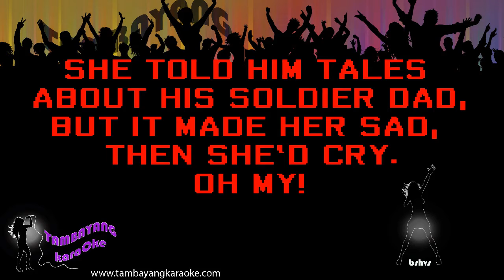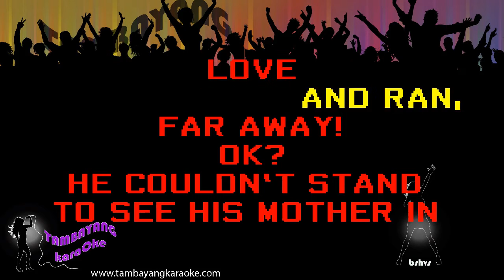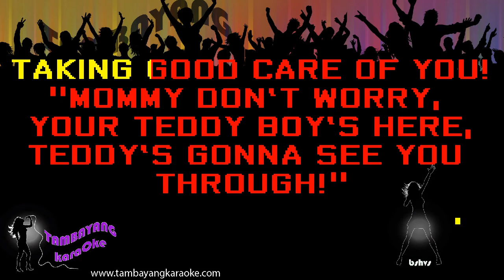Teddy Boy by Beatles